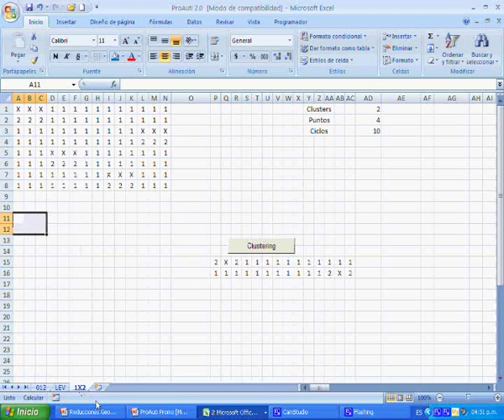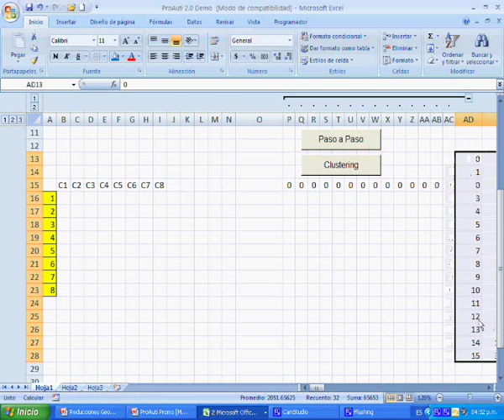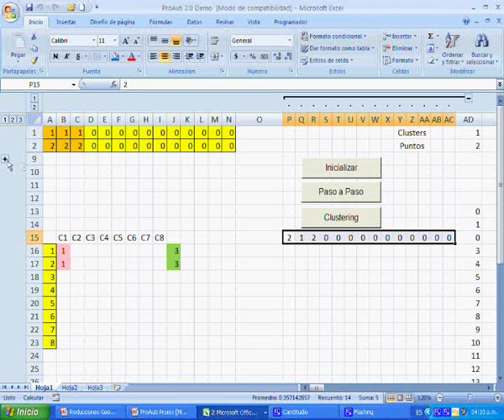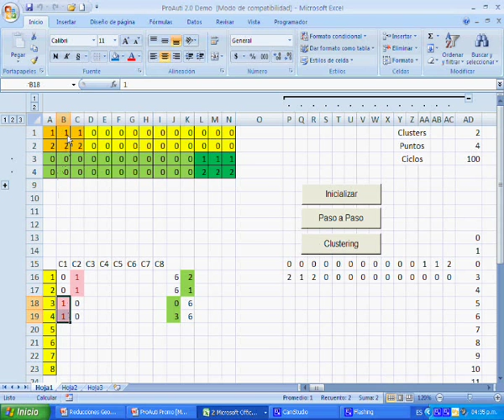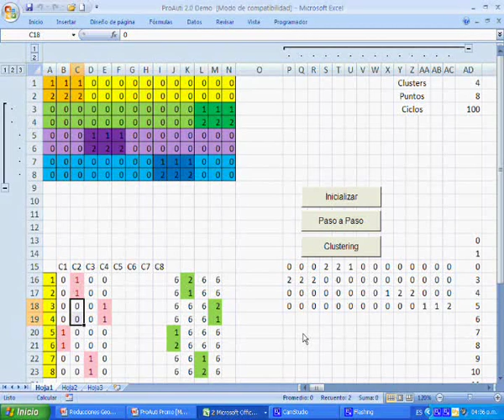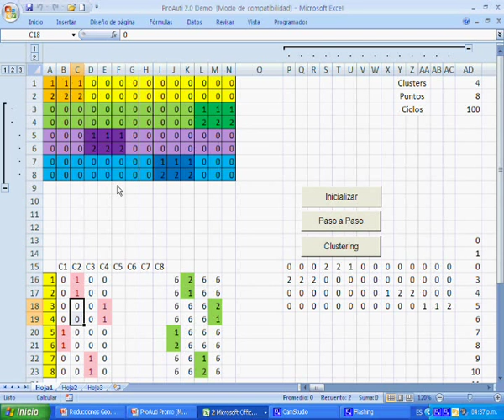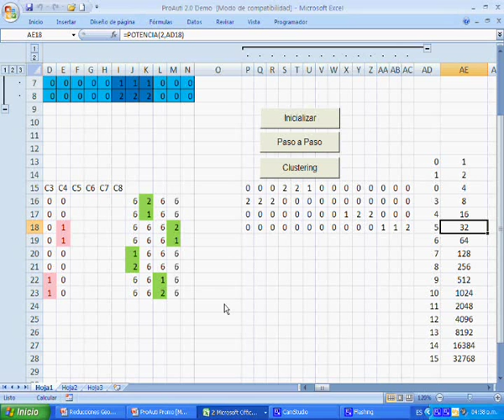Proauti Reducciones Geométricas mediante Clustering y Diagramas de Voronoi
Las reducciones son la herramienta principal para los sistemistas de quinielas, ProAuti es un enfoque diferente de un reductor de quinielas, basado en Clustering K-Medias y Diagramas de Voronoi.